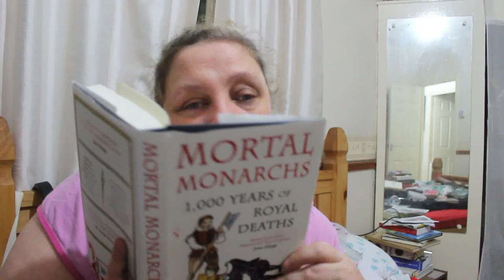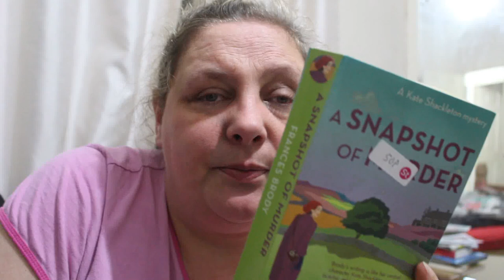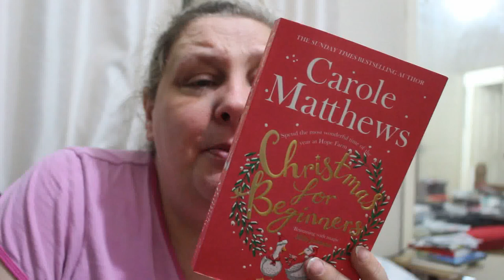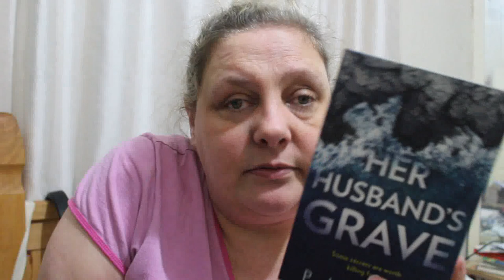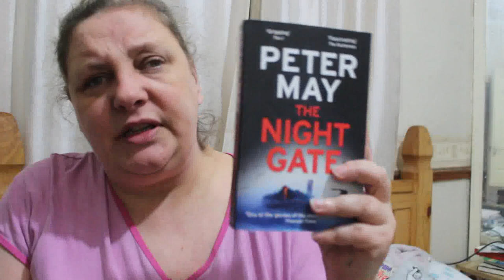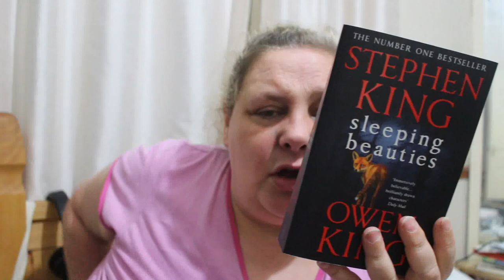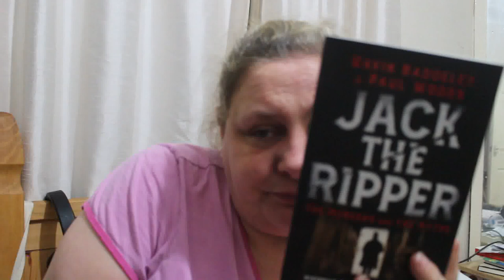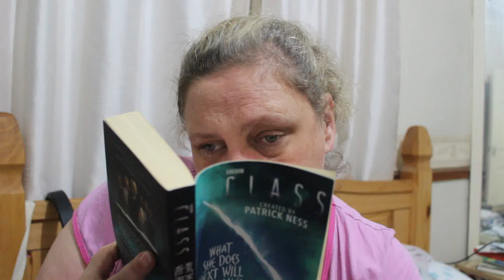October 2022 Book Haul